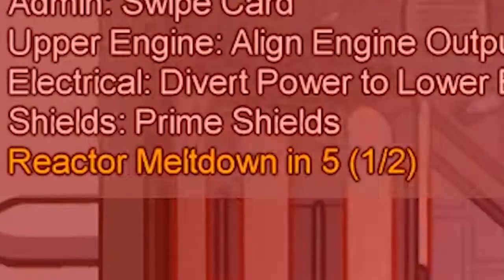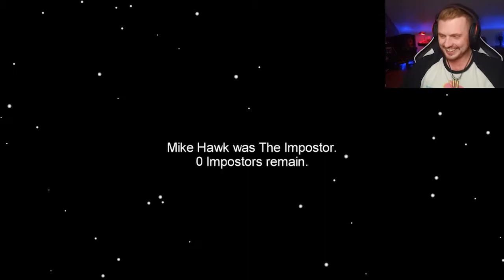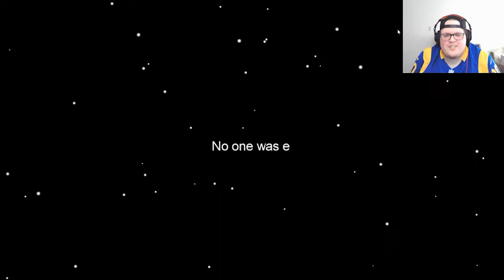Mason's Birthday, but with birthdanger!- Among Us Gameplay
Alright fine I put the word "but" in the title, are you happy algorithm?

Zach: Twitch.tv/grattysarcadezach

Mason:Twitch.tv/grattysarcademason

You're cool Kevin!